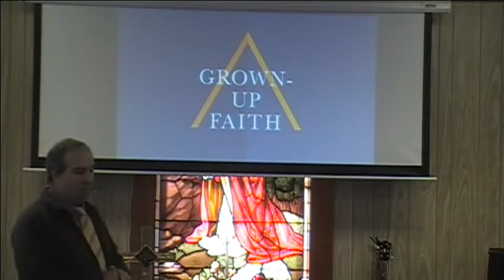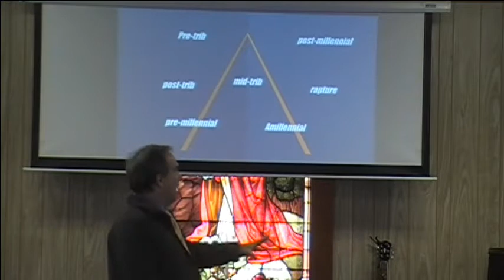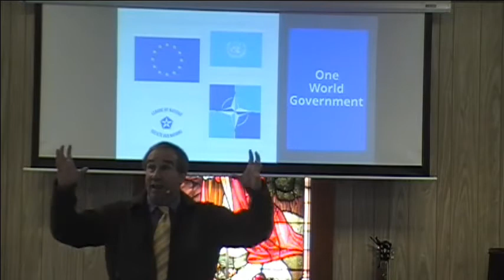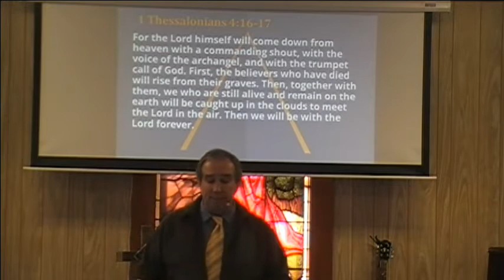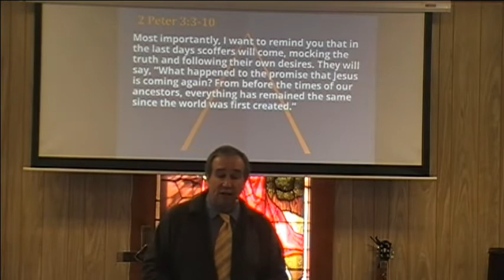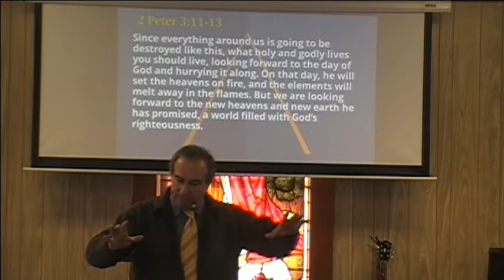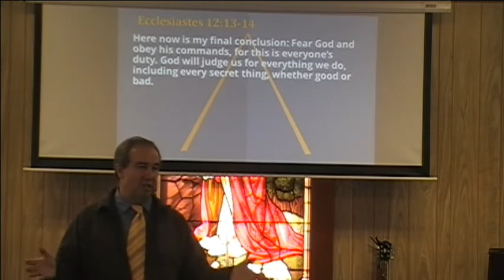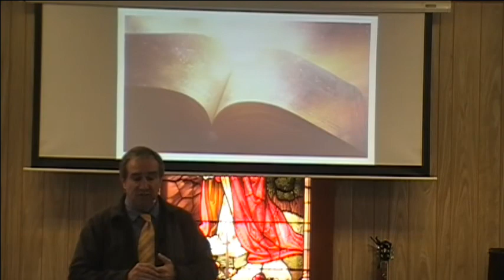The Beginning of the End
One of the big questions people ask is, "How will it all end?" We begin to wrap up the story with part 1 called The Beginning of the End.